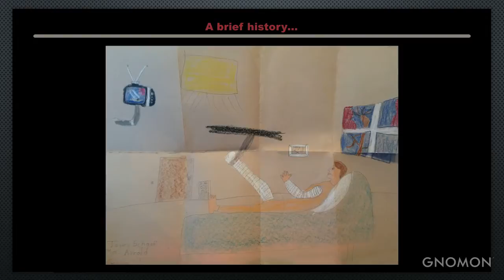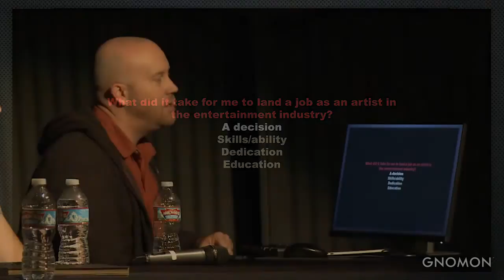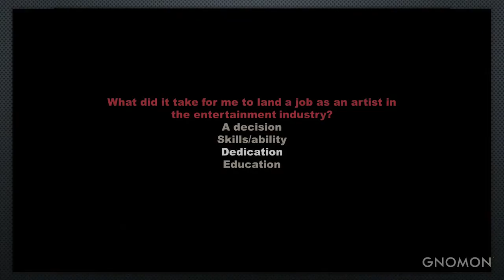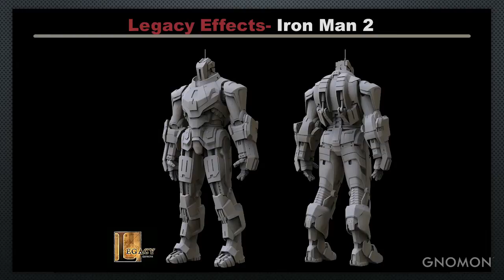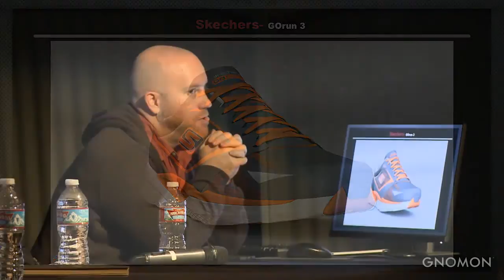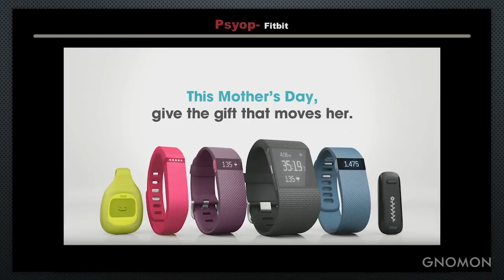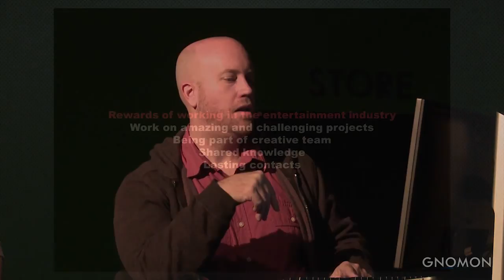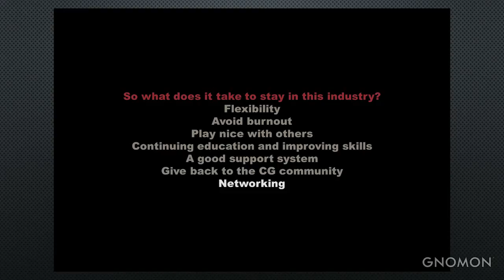How To Break Into The Industry — Part 4: James Schauf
Four Gnomon Alumni from Blizzard, Walt Disney Animation Studios, ILM, and Treyarch returned to campus for one night to share their inspiring stories and offer practical advice for those looking to break into the industry and climb the career ladder.

Filmed November 5th, 2015 at Gnomon.